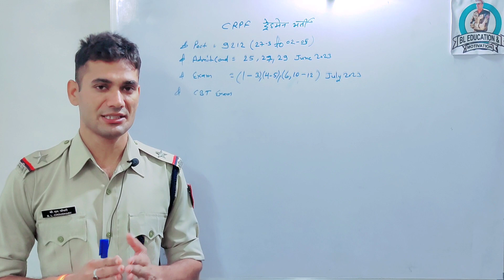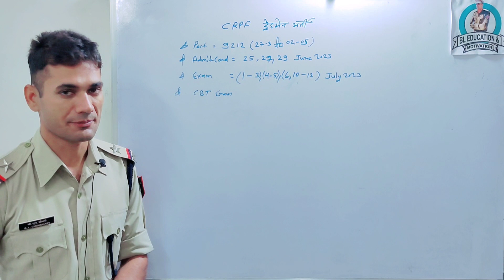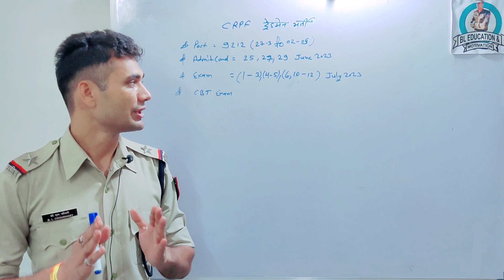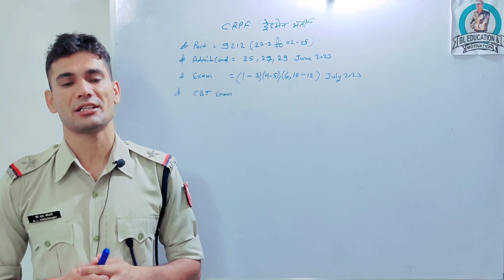CRPF tradesman vacancy admit Card। कैसे करें download। CRPF Tradesmen exam।crpf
crpf tradesman ka admit card kab a raha hai,
crpf tradesman admit card kab aayega 2023,
crpf tradesman ka admit card kab se aaega,
crpf tradesman vacancy 2023 ka admit card kab aayega,
crpf tradesman 2023 admit card kab aayega,
crpf constable tradesman ka admit card kab aayega,
crpf constable tradesman recruitment 2023 admit card kab aayega,
crpf constable tradesman recruitment 2023 ka admit card kab aayega,
crpf tradesman 2020 ka admit card kaise download karen,
crpf tradesman ka admit card kab a rahe hain,
crpf tradesman ka admit card kahan se download karen,
crpf tradesman exam admit card,
crpf tradesman exam pattern,
crpf tradesman exam date 2021,
crpf tradesman exam paper,
crpf tradesman exam syllabus,